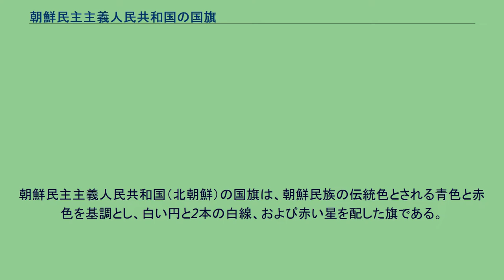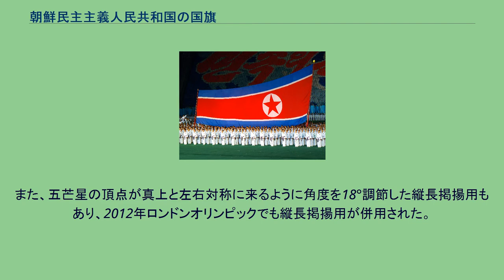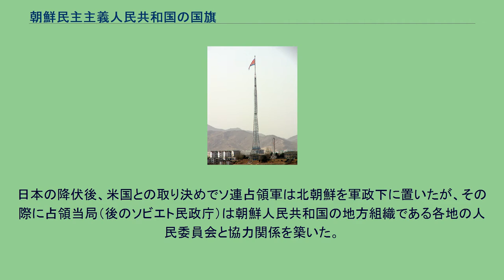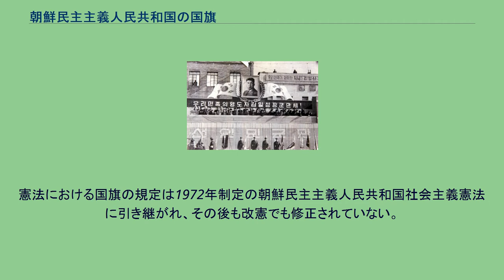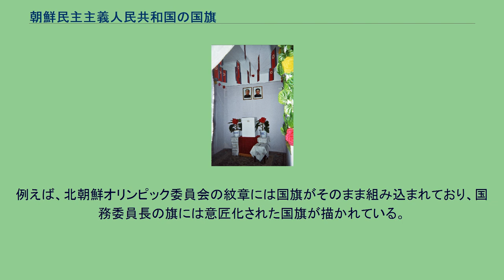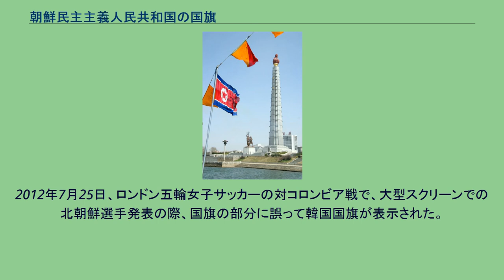朝鮮民主主義人民共和国の国旗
朝鮮民主主義人民共和国（北朝鮮）の国旗は、朝鮮民族の伝統色とされる青色と赤色を基調とし、白い円と2本の白線、および赤い星を配した旗である。
建国に先駆けての1948年9月8日に制定され、1992年に細部のデザインが変更された。
北朝鮮国内では自国のことを一般的に「共和国」と呼ぶことから共和国旗（공화국기、コンファグッキ）と通称されるが、色や意匠から藍紅色旗（람홍색기발、ラモンセッキッパル）、あるいは紅藍五角星旗（홍람오각별기、ホンナモガッピョルギ）とも呼ばれる。
一方で南側（以下、韓国）では、「人民共和国旗」を略して「人共旗（인공기、インゴンギ）」と呼んでいる。
かつての冷戦時代には、北傀旗（북괴기、プッケギ）とも呼ばれていたが、朝鮮統一に向けた南北対話の流れが本格化してきた1990年代以降はあまり使われていない。
構成図 縦掲揚用の国旗 国旗の構成要素は朝鮮民主主義人民共和国社会主義憲法第7章第170条で規定され、詳細な製作方法は「国旗法」（국기법、1992年10月22日制定）によって規定されている。
朝鮮民主主義人民共和国社会主義憲法第7章第170条： 1986年に日本で出版された書籍『朝鮮を知る事典』にて、朝鮮史の歴史学者である梶村秀樹は「赤い星は共産主義に向かう未来を、中央の赤は人民の不屈の精神と力を、上下の青は平和乃至国際連帯を、白い円と2本の線は光明・清浄を尊ぶ民族的特質を象徴している」と解説している。
一方、北朝鮮国営ポータルサイト・ネナラでは、国旗の各部が持つ意義について次のように意義付けを行っている。
オリンピックや国際連合用には縦横比2:3の修正版が使われる。
また、五芒星の頂点が真上と左右対称に来るように角度を18°調節した縦長掲揚用もあり、2012年ロンドンオリンピックでも縦長掲揚用が併用された。
後に「朝鮮民主主義人民共和国」の国土となる北朝鮮（北緯38度線以北の朝鮮地域）では、1883年に李氏朝鮮が太極旗を国旗と定めてから1945年の第二次世界大戦終結後にソ連が占領統治を開始するまで、南朝鮮（北緯38度線以南の朝鮮地域、のちの韓国政府統治領域）と同様に太極旗が扱われていた。
日本の降伏後、米国との取り決めでソ連占領軍は北朝鮮を軍政下に置いたが、その際に占領当局（後のソビエト民政庁）は朝鮮人民共和国の地方組織である各地の人民委員会と協力関係を築いた。
そのため太極旗は、ソ連軍占領後、更には北朝鮮臨時人民委員会樹立（1946年）後も、朝鮮人民共和国からの流れで朝鮮人の組織の旗として遅くとも1948年まで使われ続けた。
このことは、朝鮮の連合国軍占領時代に撮影された写真から確認することができる。
一方で、共和国旗が国旗として制定される経緯に関しては、具体的な情報が北朝鮮からほとんど入っていない。
北朝鮮の公式ポータルサイト・ネナラでは、「国旗にまつわる話」として1948年2月初旬に完成した共和国旗の原案に対し金日成がデザインの修正を指示した逸話を紹介しているが、太極旗に替わる新国旗（共和国旗）を誕生させた理由や共和国旗の制定日、及び太極旗が使われなくなった時期については明らかにされていない。
確実な事は、1948年の北朝鮮建国後は朝鮮民主主義人民共和国憲法第102条で現行の共和国旗が国旗と定められ、北朝鮮政府が太極旗を北朝鮮で一切使用していない事である。
憲法における国旗の規定は1972年制定の朝鮮民主主義人民共和国社会主義憲法に引き継がれ、その後も改憲でも修正されていない。
また、北朝鮮政府は1992年10月22日に国旗の製作と使用・掲揚・保管方法を定めた「国旗法」（국기법）を制定し、以後数次の改正を行っている。
北朝鮮では、掲揚の他にモニュメントやマスゲームの模様等などでも国旗デザインが使用される。
一方の韓国では、国家保安法第7条により、原則として掲揚が禁じられている。
ただしオリンピックなど国際スポーツ大会等の場においては、国際慣例に従い、必要な場合に限って例外的に認められている。
国旗自体はパブリックドメインのため、日本や中国などのオンラインショップで販売されている。
ただし、既製工業製品のため縦横比2:3の修正版が主流となる。
北朝鮮の国旗は、公的機関が使う一部の旗・紋章にもデザインとして流用されている。
例えば、北朝鮮オリンピック委員会の紋章には国旗がそのまま組み込まれており、国務委員長の旗には意匠化された国旗が描かれている。
また、朝鮮人民軍兼朝鮮人民軍陸軍の旗...